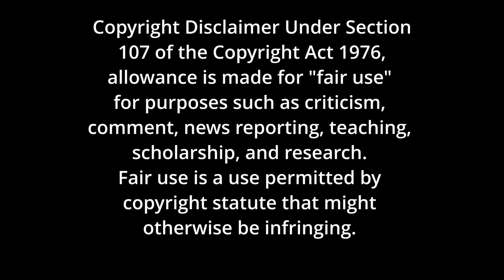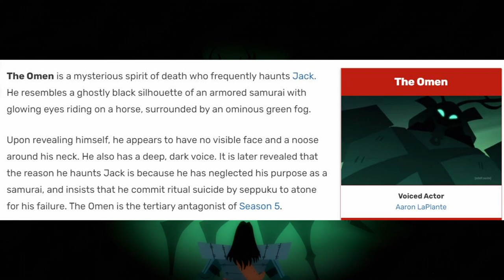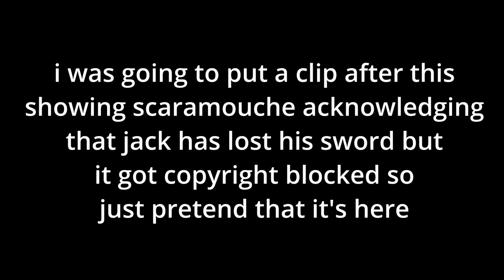Breakdown of the Warrior: Samurai Jack XCII Analysis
How does Jack change between seasons 4 and 5 of Samurai Jack? How are these changes exemplified via his physical appearance and characterization? Tune in and find out!

P.S.
Ignore the not-so-epic audio. I do not have proper recording equipment. I use a toaster and half of an avocado for all my audio recording.